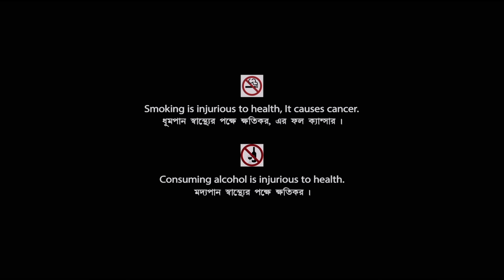Simul Parul | শিমুল পারুল | Bengali Movie | Tapas Paul | Satabdi Roy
Presenting Bengali Mini Movie "Simul Parul : শিমুল পারুল” বাংলা সিনেমা, Directed by Swapan Saha, starring Tapas Paul, Satabdi Roy, Bhaskar Banerjee, Manoj Mitra, Monu Mukherjee, Anamika Saha & Others.

Film – Simul Parul
Language – Bengali
Producer - Swapan Saha Roy
Music Director – Anwar Jahan Nantu, Ashok Bhadra
Release - 1998
Cast – Tapas Paul, Satabdi Roy, Bhaskar Banerjee, Manoj Mitra, Monu Mukherjee, Anamika Saha, Chandra Mukherjee, Kumkum Roy, Debolina Sarkar, Rimashri Biswas, Prabir Chakraborty, Raja Dey, Gora Sarkar, Sandip Ghosh, Sanjay Banerjee, Aparajita, Master Swaranjit, Sulagna